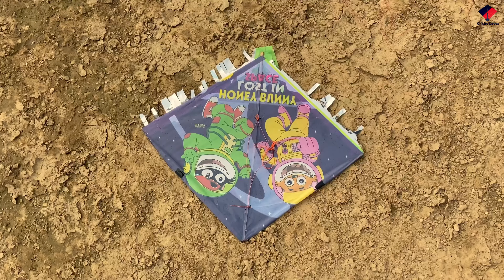PATANG ( Full Video ) Gaurav Kite Lover.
PATANG
Gaurav Kite Lover

Patang ki kahani
Patang Looti
Manjha
Kite Flying
Kite Fighting
Delhi kite
Kite caught
15 August